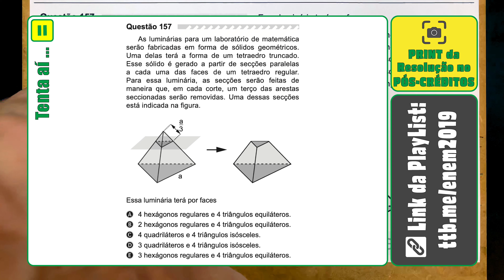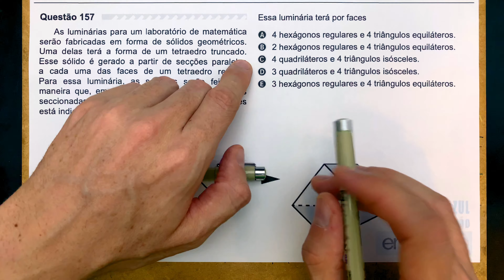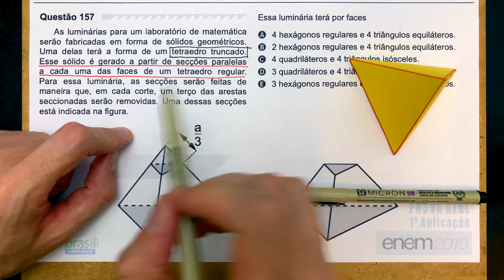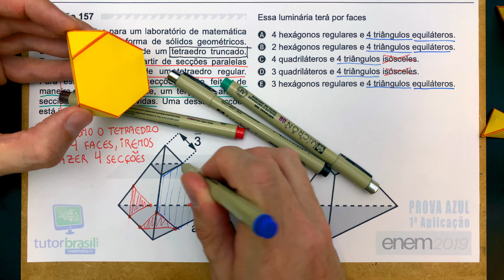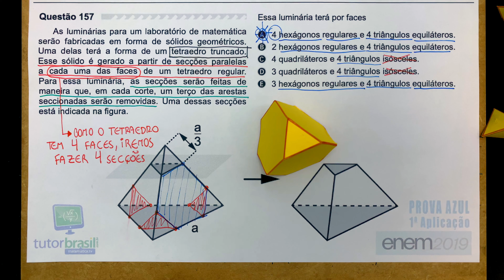[ENEM 2019] 157 📘 GEOMETRIA ESPACIAL As luminárias para um laboratório de matemática serão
As luminárias para um laboratório de matemática serão fabricadas em forma de sólidos geométricos. Uma delas terá a forma de um tetraedro truncado. Esse sólido é gerado a partir de secções paralelas a cada uma das faces de um tetraedro regular. Para essa luminária, as secções serão feitas de maneira que, em cada corte, um terço das arestas seccionadas serão removidas. Uma dessas secções está indicada na figura.
Essa luminária terá por faces

Problema sobre Geometria Espacial, Visão Espacial, Visão Geométrica